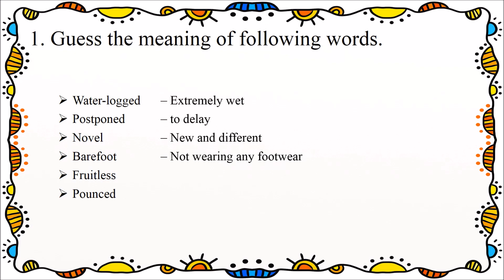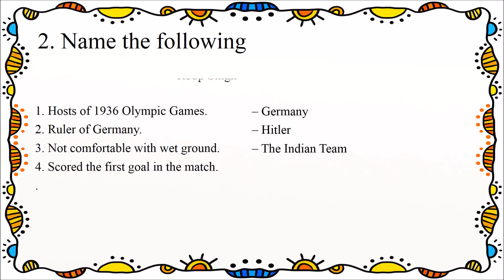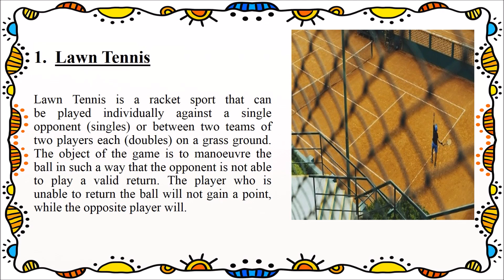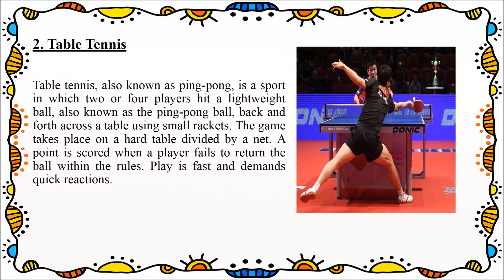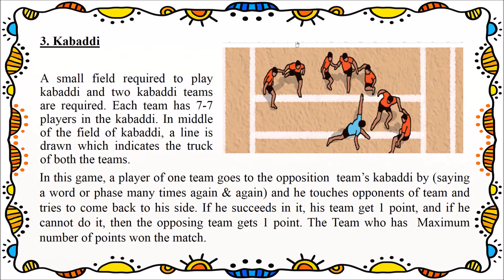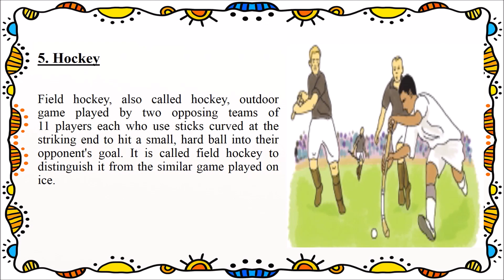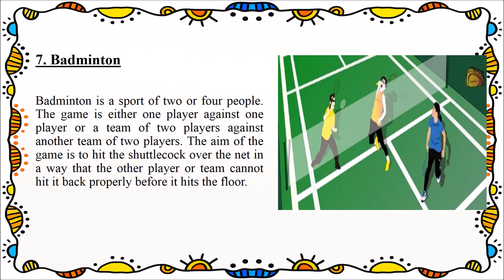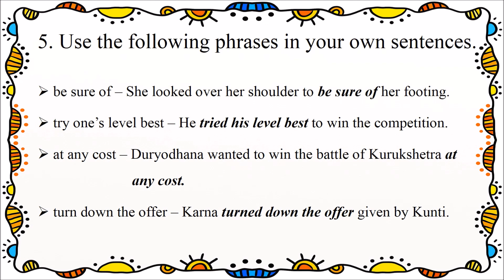Class 5 Chapter 7 Major Dhyanchand Question and Answer – Bal Bharti Maharashtra State Board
Question and Answer of Chapter 'Major Dhyanchand' from Class 5 Chapter 7 (Bal Bharti, Maharashtra State Board).